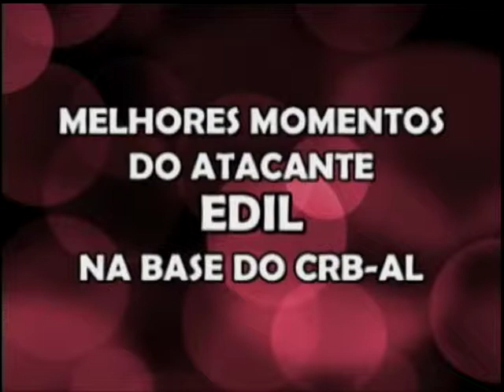VTS 01 1